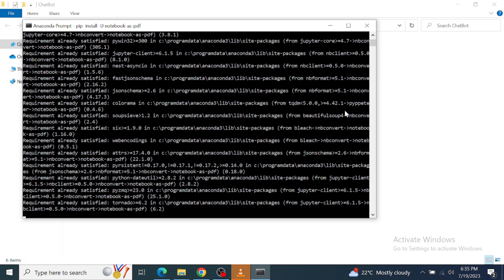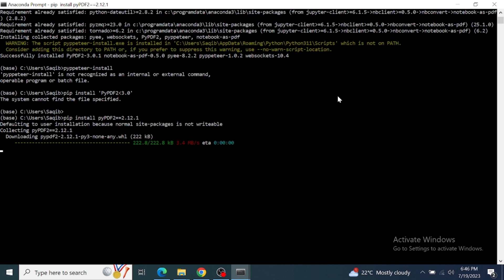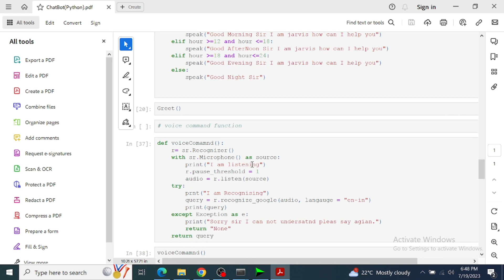how to Convert Jupyter Notebook to PDF| save your projects forever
In this video you will how to convert the jupyter notebook to PDF. The easy and quickest way to save the project forever.
By this way you can revise the coding any time in your phone you do not any text edior to save the coding projects.

how to convert jupyter notebook to pdf,
convert jupyter notebook to pdf
jupyter notebook to pdf
notebook to pdf
ipython to pdf
how to convert ipython to pdf
ipython notebook to pdf tutorial
ipython to pdf
convert ipynb to pdf
nbconvert failed: xelatex not found on path
nbconvert tutorial
notebook to pdf
ipynb to pdf and html
how to convert jupyter notebooks to EBook
Google Colab - Exporting to a PDF Format!
nbconvert
google colab pdf
!jupyter nbconvert --to pdf
how to convert jupyter notebooks to pdf
how to convert ipynb to pdf
how to convert ipython notebook
notebook to pdf
how to convert ipython
how to convert jupyter
ipython to pdf
convert ipynb file to pdf in jupyter notebook
xelatex no found on path
download jupyter notebook as pdf
jupyter notebook download as pdf via latex 500 internal server error
jupyter notebook download as pdf via latex
xelatex
jupyter notebook download as pdf not working
how to convert ipynb files into pdf format
ipynb to pdf
how to convert ipynb file to py
how to convert ipynb file to html
how to convert ipython notebook to pdf
online ipynb to pdf